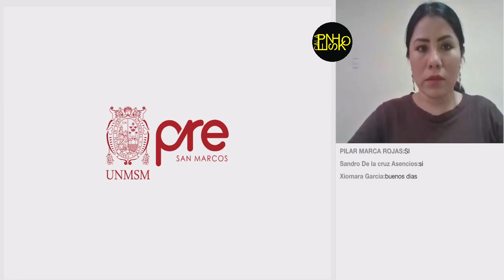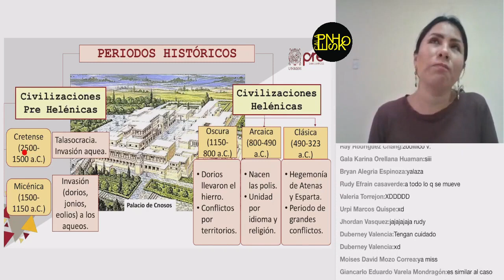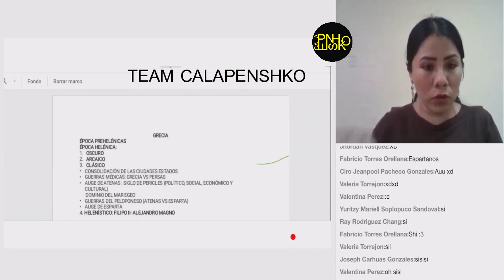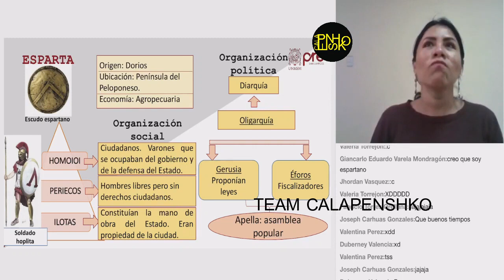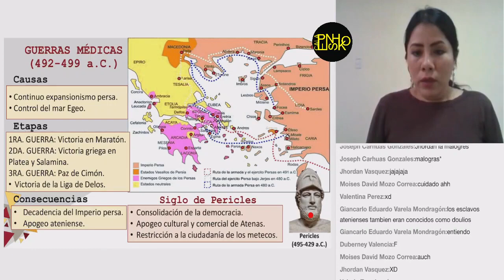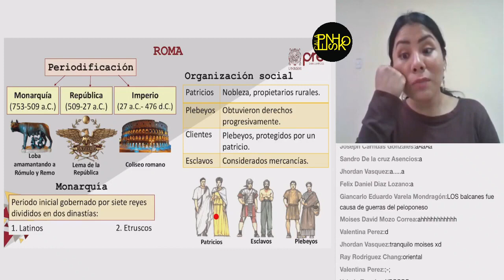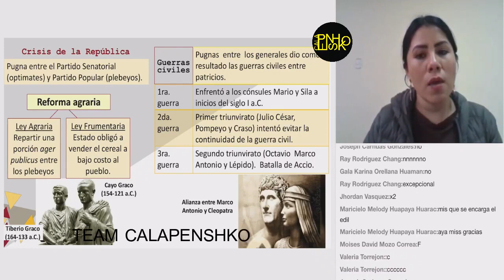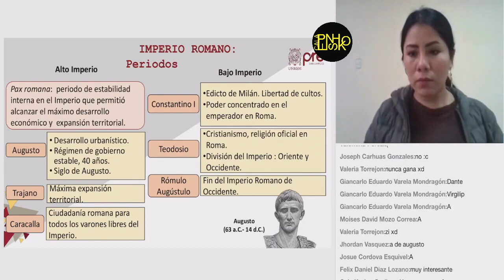✅ PRE SAN MARCOS 2020 I / Historia semana 5 / Grecia: Guerras médicas y Roma